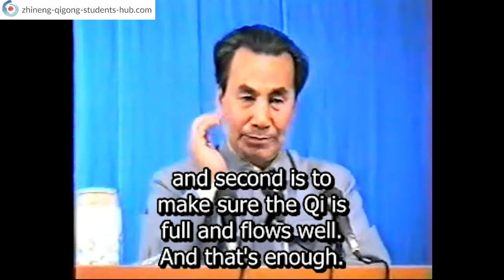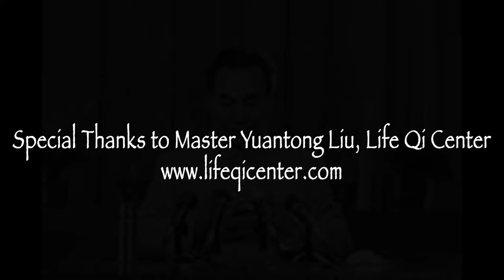Zhineng Qigong - Dr Pang Explains the Basic Principles of External Hunyuan Qi with English Subtitles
Zhineng Qigong Student's Hub presents for the first time ever, a version of Dr Pang explaining the ‘Basic Principles of External (Hunyuan) Qi’

This recording was taken in 1992 during a lecture by Dr Pang. Dr Pang gave this lecture as part of the 2 year teachers training at the Huaxia Center.

Find global Zhineng Qigong teachers, training videos (in 5 languages) and the global Zhineng Qigong event calendar

For more resources relating to Qigong and Dr Pang's medicine-less hospital, go to our Resource Center